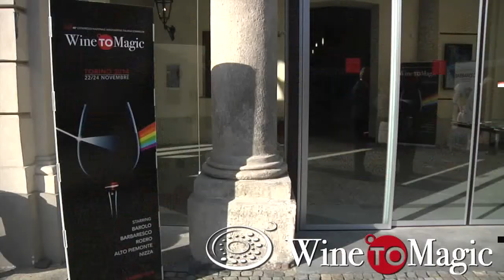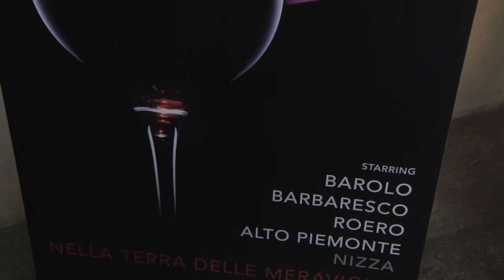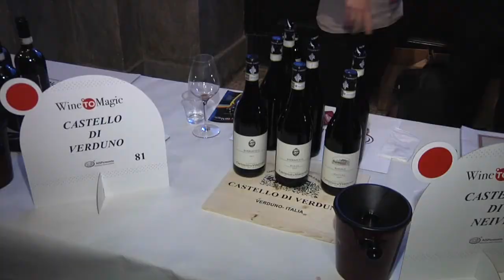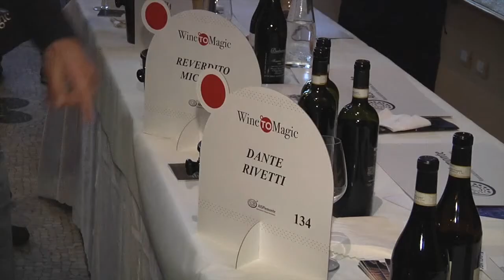GUSTO channel: Wine To Magic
WineTOMagic
Per la sua 48 esima edizione il congresso nazionale dell’ Associazione Italiana Sommelier è ritornato a Torino, che gia’ aveva ospitato la manifestazione per 2 volte in passato. Una tre giorni che ha visto impegnati oltre 180 iscritti, e quasi 6 mesi di lavoro, per la perfetta riuscita di tutti gli eventi collaterali messi in campo dalla presidenza regionale A.I.S.del Piemonte di Fabio Gallo, con la collaborazione della delegazione di Torino, retta da Mauro Carosso. E così nella manifestazione è stato coinvolto tutto il centro storico di Torino con i suoi palazzi piu’ prestigiosi, dal teatro Carignano al Palazzo Carignano, poi il Palazzo reale e Palazzo Barolo. Nell’ ordine i vari delegati, e gli associati, giunti da tutta Italia, hanno potuto assistere alla presentazione delle nuove MeGa, le Menzioni geografiche aggiuntive di Barolo e Barbaresco, ad una degustazione guidata di grandi annate di Barolo e Barbaresco, ad un omaggio ai grandi terroir: Bordeaux e Borgogna. Inoltre, per 2 pomeriggi, alla grande degustazione di 160 produttori di Barolo, Barbaresco, Roero, Alto Piemonte e Nizza. Come finale a ” In bianco”, una degustazione di grandi vini bianchi italiani ed europei, ma anche alla decima edizione del Premio Nebbiolo Master, trofeo nazionale fra i sommelier per premiare chi meglio sa riconoscere le diverse anime del Nebbiolo ed i migliori abbinamenti con i diversi piatti proposti, di volta in volta, dalla giuria. A corollario di tutto questo c’è stata anche la presentazione di Anteprima vendemmia del Piemonte, con i dati definitivi di una stagione viti-vinicola che, pur con una produzione in calo come quantita’, si è rivelata meno negativa delle pessimistiche previsioni estive.
Renato Girello.